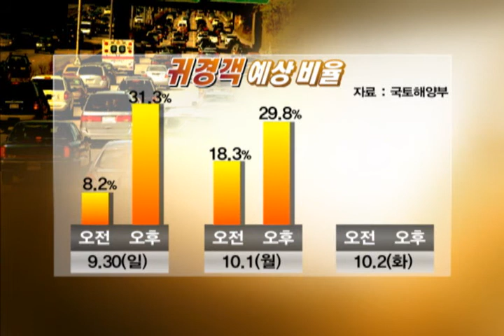[tbs TV] 귀성길 고생, 귀경길 수월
추석 연휴가 일주일 앞으로 다가왔습니다. 반갑고 설레지만, 꽉 막힌 고속도로 생각하면 한숨부터 나오죠. 귀성길은 추석 전날 오전이, 귀경길은 추석 당일 오후가 가장 혼잡할 것으로 보입니다.